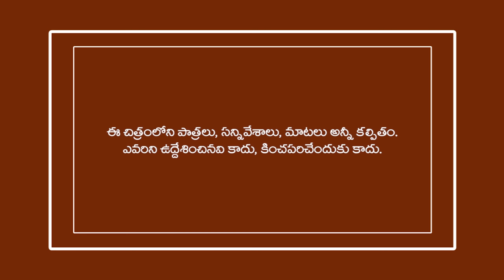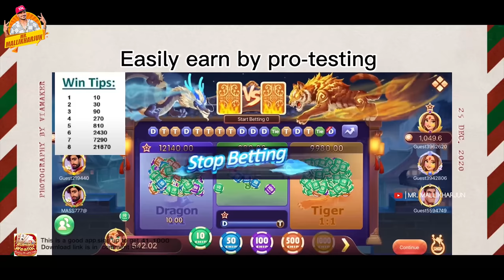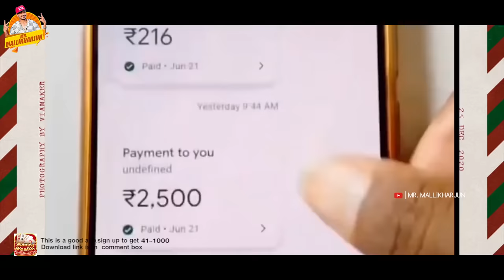ఊరవుతల జిమ్ VURU AVUTHALA JIM || OORU AVUTHALA GYM VILLAGE COMEDY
VURU AVUTHALA JIM OORU AVUTHALA GYM VILLAGE COMEDY

STORY - SCREENPLAY - DIRECTOIN : MR. MALLIKHARJUN

CAMERA : RANJITH SAINI

EDITOR : SRINIVAS MUTHYALA

CASTING : MR.MALLIKHARJUN,MOUNIKA,GEETHA,PRASAD,BHUMESH,RAJANNA,SRINIVAS.

DAILOUGES : ANIL - AJAY

POSTER DESIGN : RAKESH

POST PRODUCTION : GM (GATTAIAH MALLIKHARJUN ) STUDIO KARIMNAGAR - 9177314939

TECHNICAL ADVISOR : TELANGANA TALENT DINESH